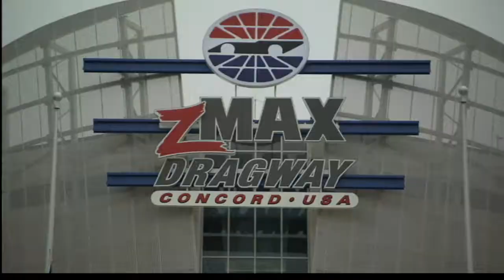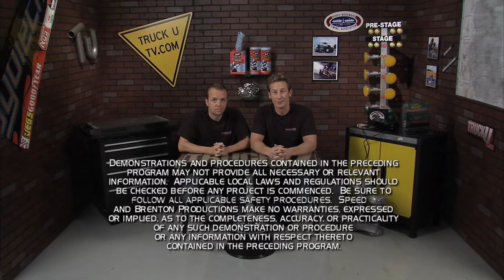zMAX Drag Way Road trip on TruckU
We go behind the scenes at the new Zmax Drag way in Concord, NC to get a firsthand look at the new track. Bruno also gets the opportunity to speak with Bruton Smith, one of the true legends in motor sports.